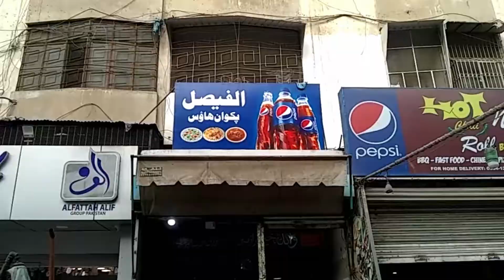Street food of Karachi | Travel Vlog | Anarkali Food street | Foodie Sarkar PTKN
Cheap and good food is also available on this food street. There are also 32 to 50 years old shops whose food tastes very good.
Address: Anarkali Market Waterpump Karachi. Al-Faisal Pakwan House.
More Videos coming soon!